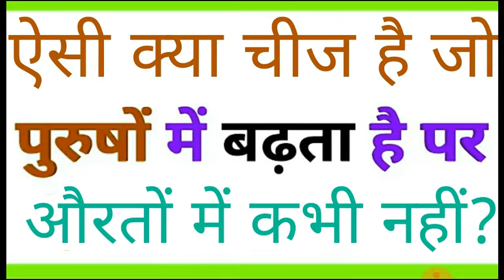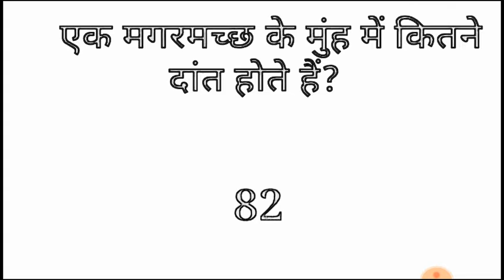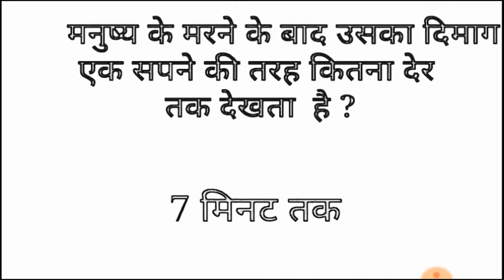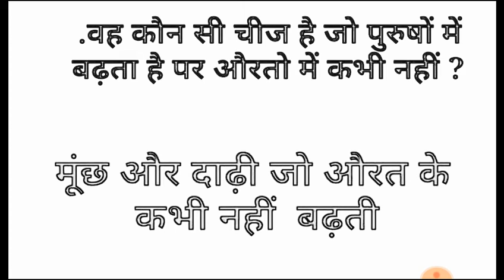GeneralKnowledge Gk के 12 मजेदार सवाल/जनरल नाॅलेज के 12 सवाल/Gk 12 Interesting Questions/Repidmind